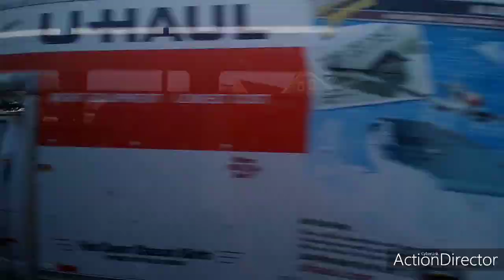providence Ri must dangerous cemetery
at broad St providence the must dangerous cemetery homeless camp site and drugs trafficking